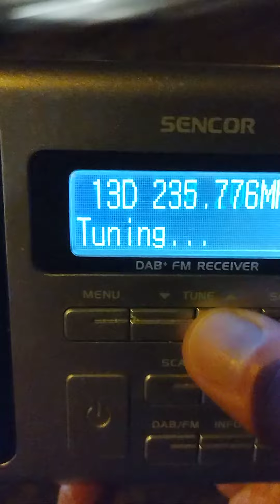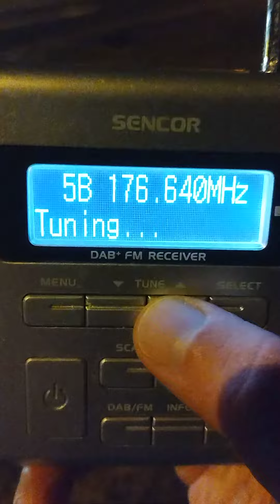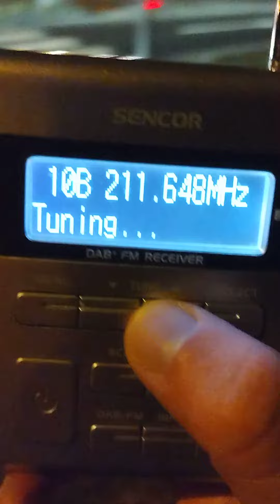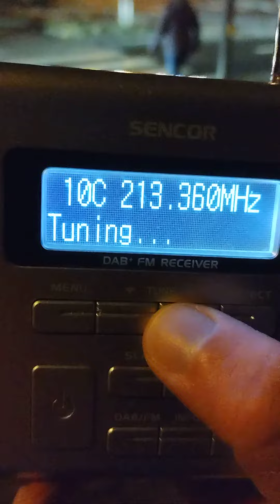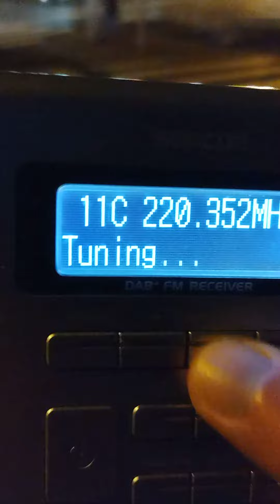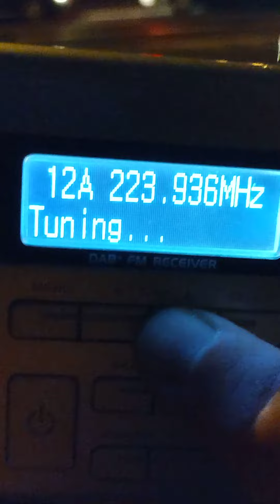DAB+ scan Poprad OA.